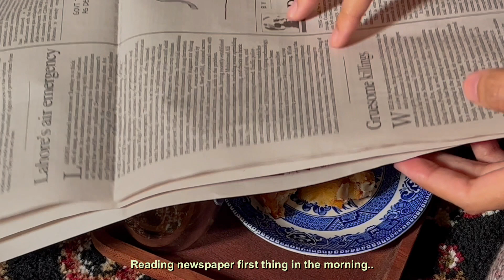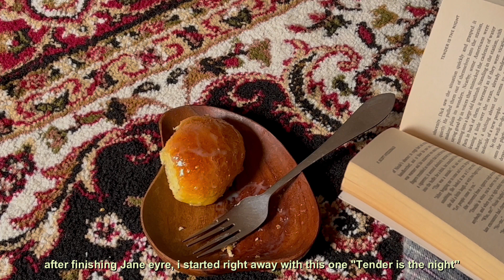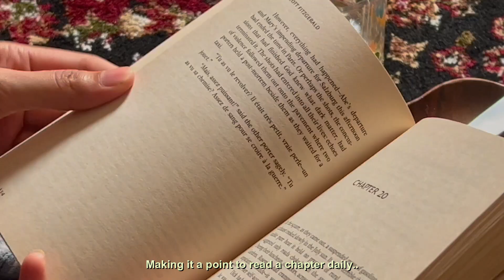Opening a pumpkin spice café| making pumpkin pie from scratch, fluffy pumpkin cream dinner rolls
Pumpkin pie recipe:
212 g puree
1 plus 2 tbsp eggs
100 g brown sugar
1/2 tbsp corn starch
1/4 tsp salt
1/2 tsp cinnamon
1/8 tsp nutmeg
120 g heavy cream
30 ml milk
190 d c for 45-50 minutes
pie crust is from @biggerbolderbaking
For pumpkin rolls:
3 eggs
1 1/2 tps yeast
3 cups plus (20 tbsp flour: extra flour for when the mixture seems too runny"
151 g softened butter (which you will add in the end)
200 g pumpkin puree
1/2 cup greek yogurt
1 tsp salt
1/2 cup boiled water plus 1/2 cup flour (mixing it together)
1 tbsp sugar